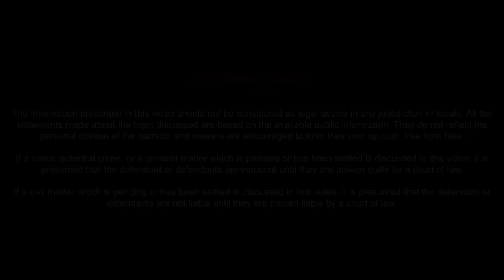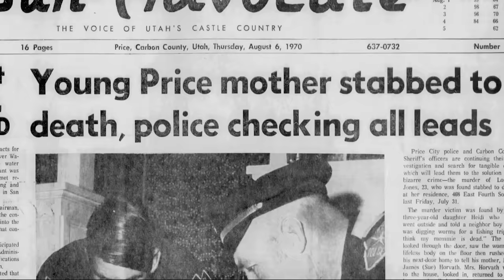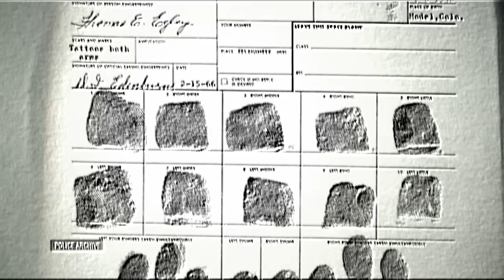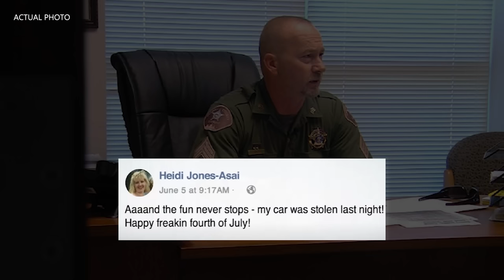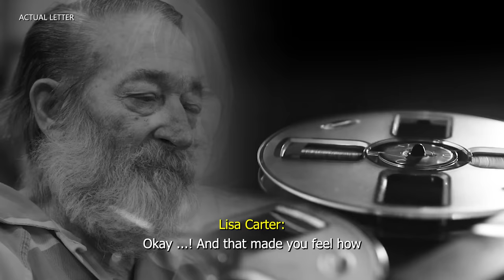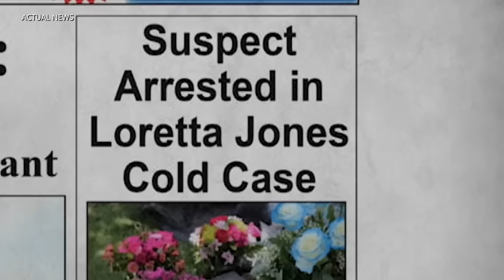46 Year Old Cold Case Finally Solved By DAUGHTER | True Crime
46-Year-Old Cold Case Finally Solved By DAUGHTER | True Crime

46-Year-Old Cold Case Finally Solved By DAUGHTER | True Crime

In the small town of Price, Utah, a grisly discovery was made by 4-year-old Heidi Jones. She woke up to find her mother lying dead in a pool of blood. A heart-wrenching occurrence that would end up traumatizing her for more than four decades. With her mother's killer free on the streets for that long, Heidi lived her years in fear. How did this case eventually get solved? Join us as we delve into the disturbing case of Loretta Jones who was with no witness or evidence except for the claim of a 4-year-old who was asleep when the crime was committed. This episode is only available on Mysterious Hook. Make sure you don't miss out.

TIMECODES:
00:00 Intro
00:50 Location
01:25 Background
02:03 The Grisly Discovery
03:01 The Investigation
06:05 The Prime Suspect- Thomas Egley
08:37 Heidi's Aftermath
09:35 The Reunion
11:31 The Reinvestigation
16:41 The Confession
19:59 Tom was arrested
22:29 Outro

46-Year-Old Cold Case Finally Solved By DAUGHTER | True Crime